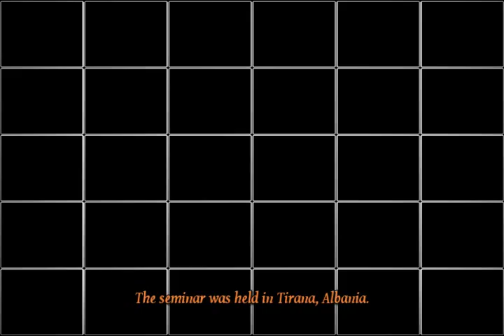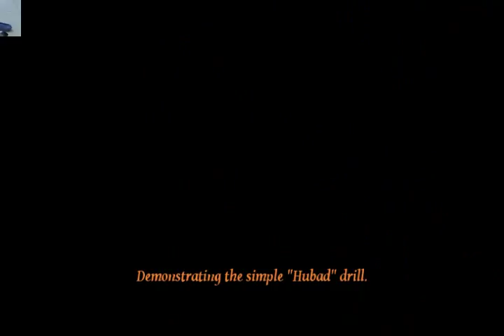JKD/Kali Seminar in Albania by Aleksovski Ivica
Seminar was organized with Aleksovski Ivica founder of The Strongest Macedonia and ROOTS BJJ Macedonia ( under Prof. Robert Naumoski )  in Tirana Albania in Martial Art Center.
Many thanks to our friend Rezart Spahia (purple belt in BJJ and founder of MMA Martial Arts Center in Tirana)

 Many thanks to my student Aleksandar Jakimovski for making this video